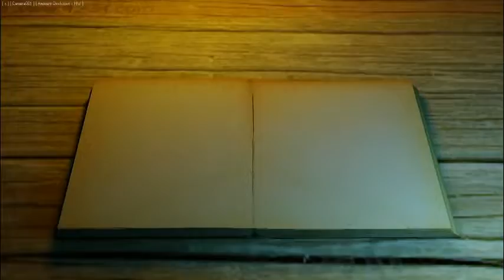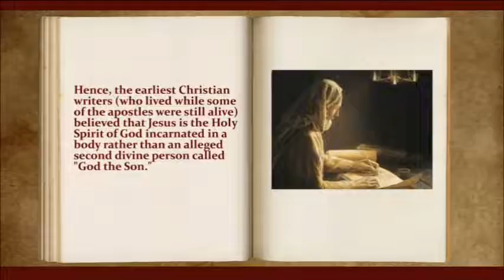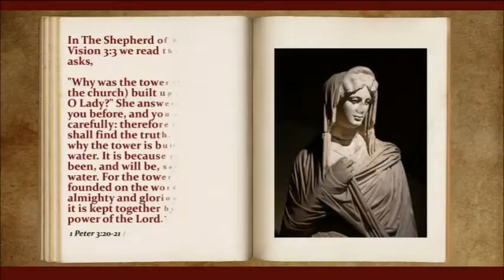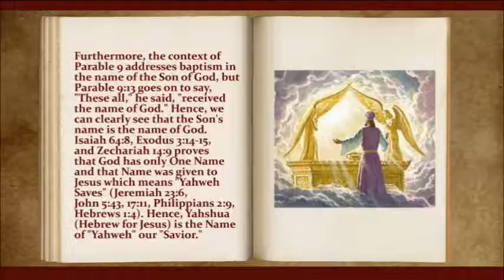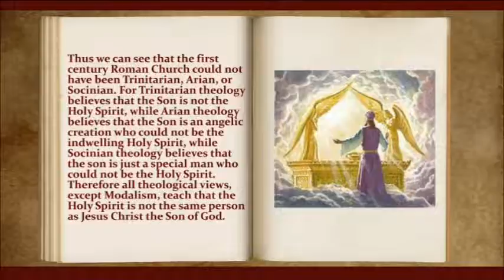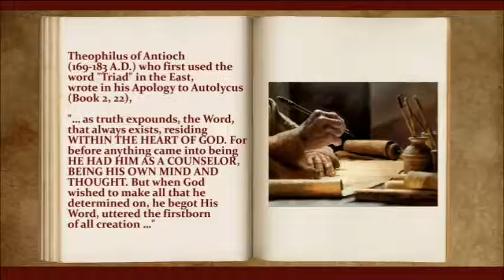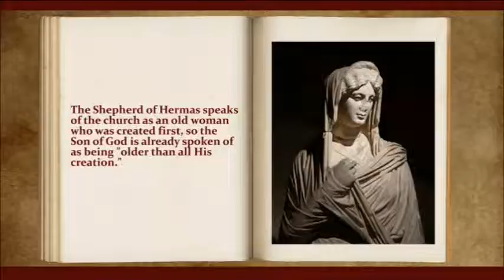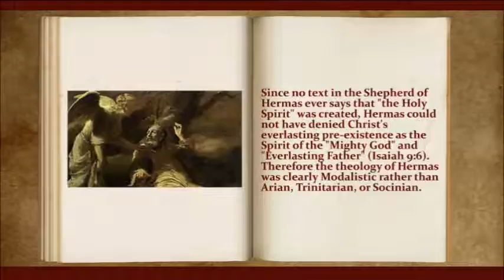The Shepherd of Hermas, Theology of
The historical evidence proves that the book entitled, “The Shepherd of Hermas” was written by Hermas of Rome within the first century and that Hermas and Clement were leaders in the church in Rome who personally knew the apostle Paul. Even the Catholic Encyclopedia admits that the Shepherd of Hermas was cited by many of the earliest Christian writers as a part of New Testament Scripture. However, the book was likely rejected because the internal evidence within the Shepherd of Hermas clearly disproves the later Trinitarian view while supporting Oneness Modalism.